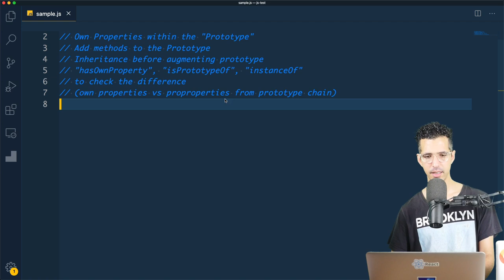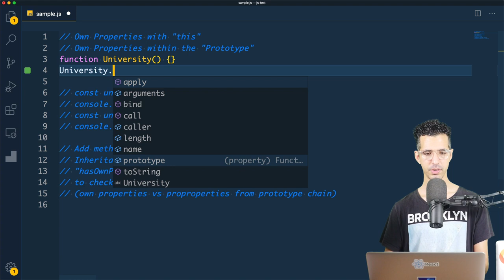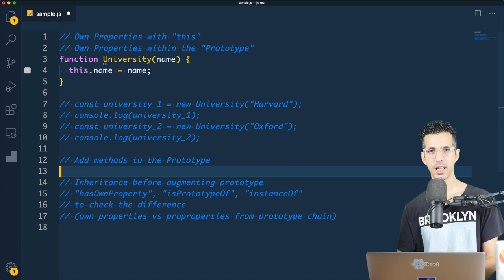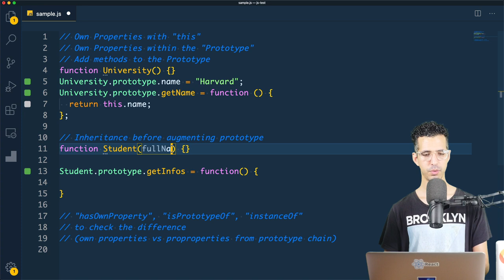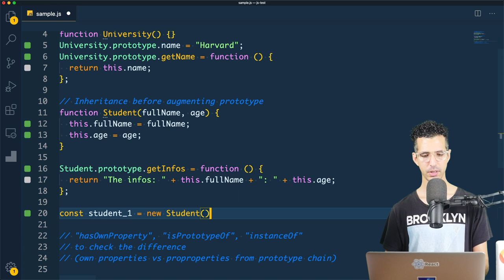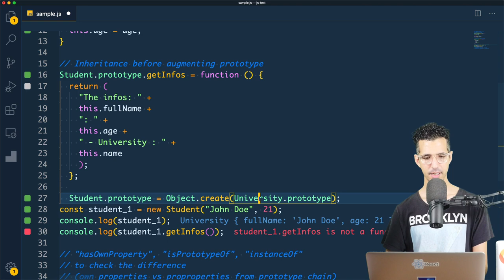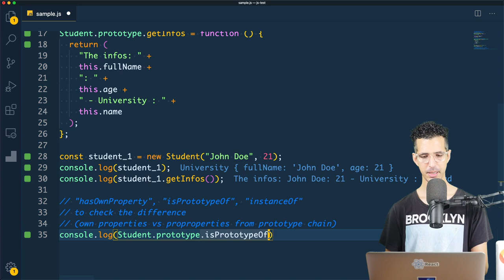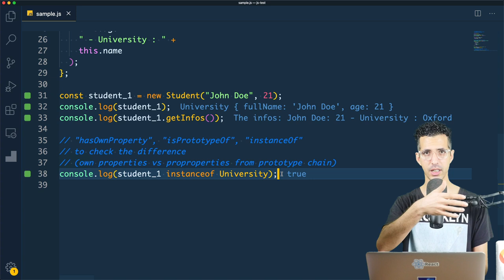#11 Access Shared Properties from Prototype - Prototypes Fundamentals شرح